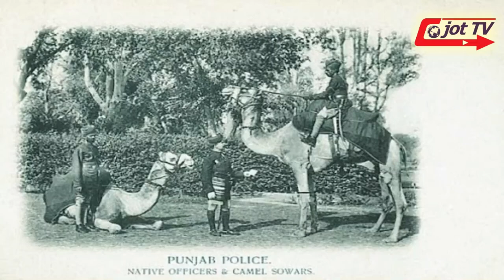ਇੰਡੀਆ ਪੁਲਿਸ ਦਾ ਇਤਿਹਾਸ || HISTORY OF INDIAN POLICE AND FACTS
ਇੰਡੀਆ ਪੁਲਿਸ ਦਾ ਇਤਿਹਾਸ
HISTORY OF INDIAN POLICE AND FACTS